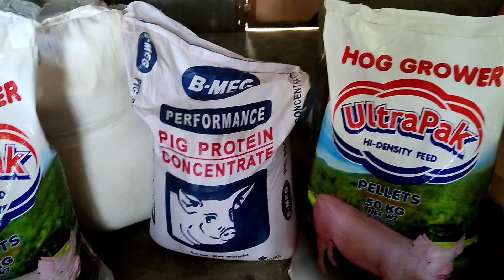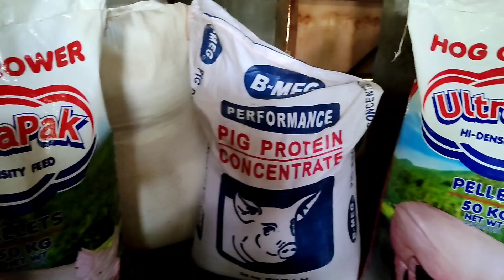Hammered Corn At PPC Pagkain Para Sa Baboy Para Lalong Bumigat